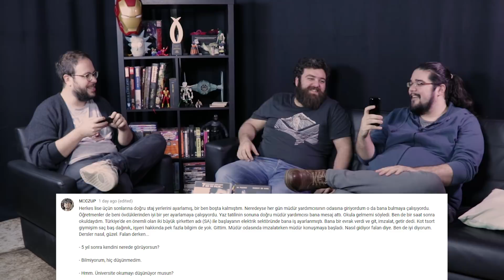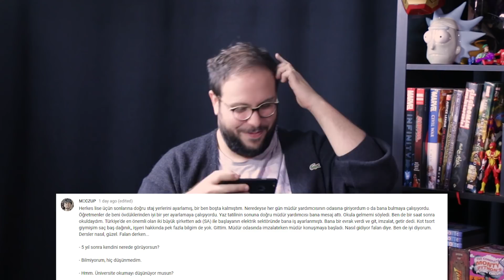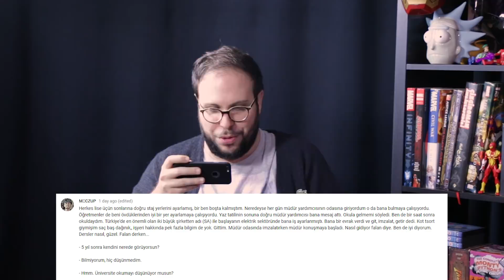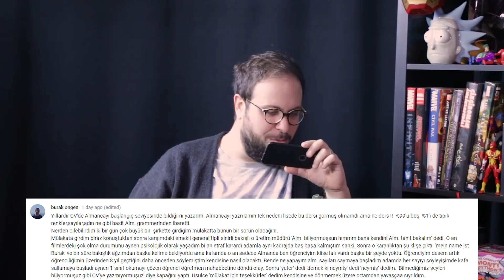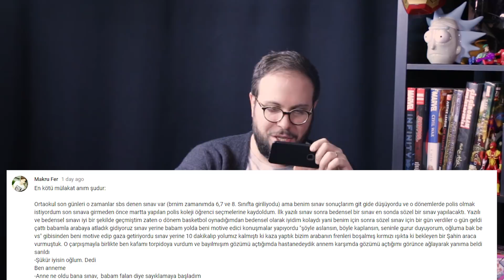MÜLAKATLAR // SEN NE DİYON #61 // UÇACAKSIN!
Sen Ne Diyon'da bu hafta iş görüşmeleri, sözlü sınavlar, okula alımlar gibi konulara değindik! Her hafta olduğu gibi, bu hafta da anıra anıra güldük! Bu sefer Ömercan yok Cevdet var, onu da belirtiverelim!

Gelecek hafta için size yine "Süper gücünüz olsa ne olurdu? Onunla neler yapardınız? Sizin gücünüzü ne etkisiz hale getirirdi?" sorularını soruyoruz. Siz yazıyorsunuz, biz okuyoruz, gülüşüyoruz, gülüşümüzü siz izliyorsunuz.

Sen Ne Diyon?; Can Türkdoğan, Ömercan Güldal ve Can Sungur’un sunumuyla, yok efendim konuklarıyla, yok efendim çiçek tanesi yorumuyla her Salı saat 20:00 civarı karşınızda. Siz yorum atıyorsunuz, Geekyapar ekibi muhabbetini çeviriyor.